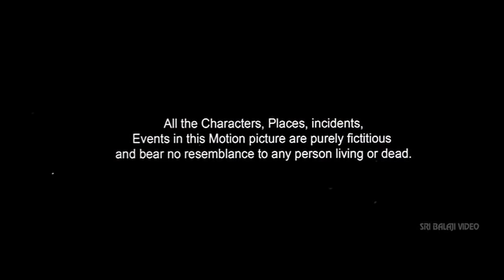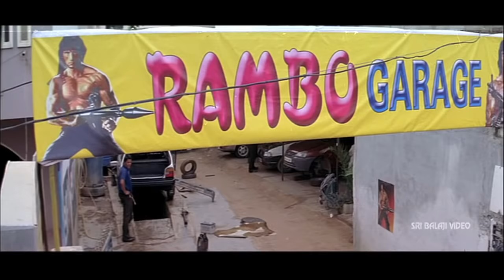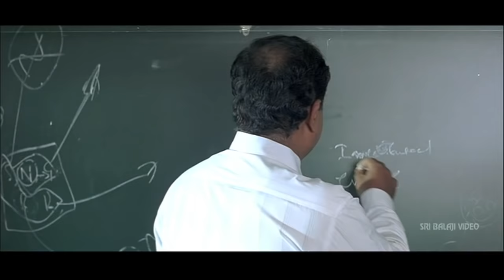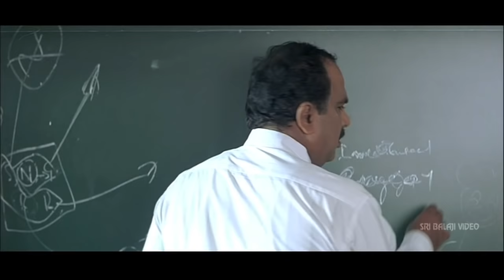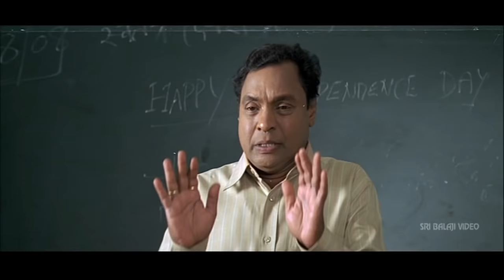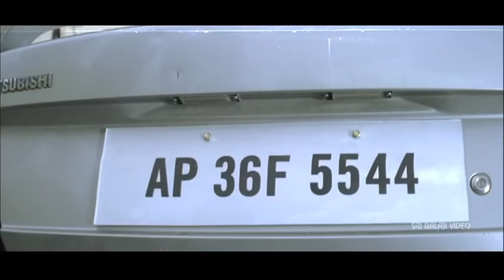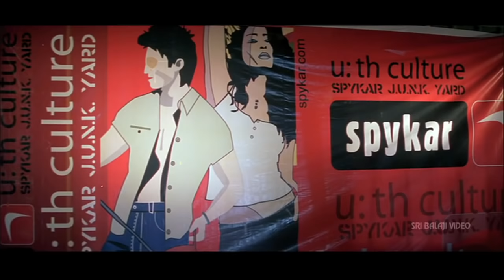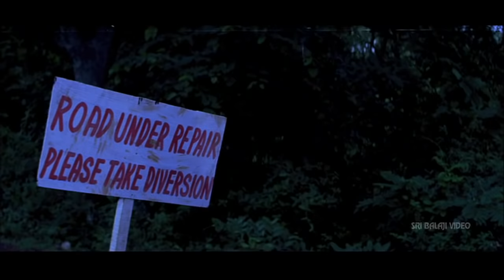Thriller Hyderabadi Full Movie | R.K, Aziz, Adnan Sajid | Sri Balaji Video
Watch Thriller HyderabadiFullMovie With English Subtitles Exclusively on SriBalajiVideo. Thriller Starring R.K, Aziz, Adnan Sajid, Akbarbintabar, Truptiboir, Shagufta Zareen, Music Composed By M.N. Rao, Produced By R.K (Ramakrishna), Directed By Aziz Nasar.